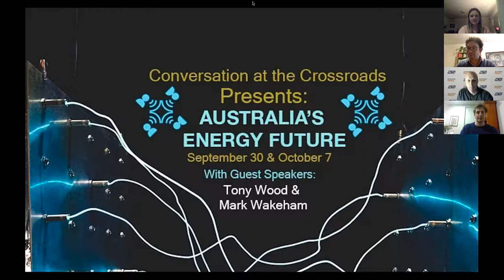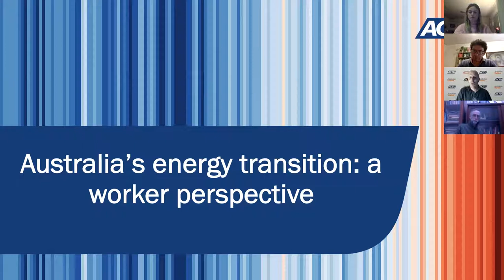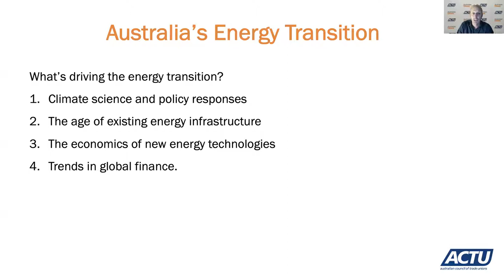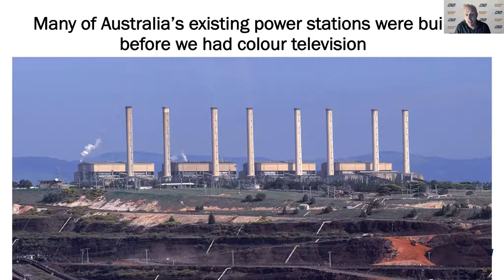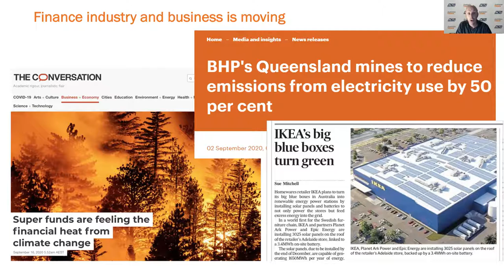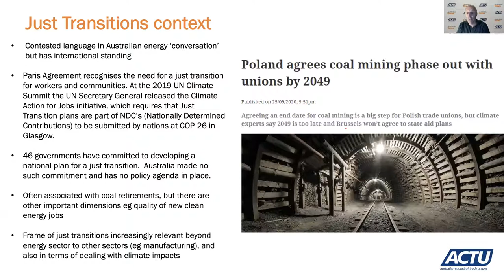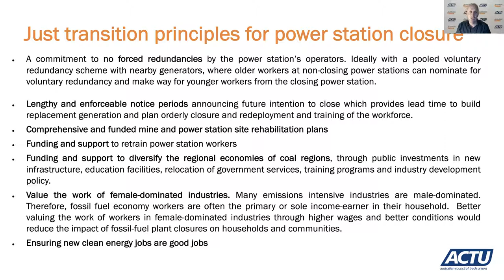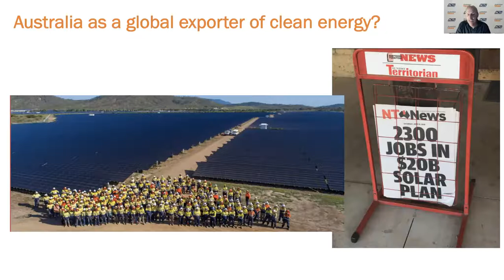Australia's Energy Future with Tony Wood and Mark Wakeham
Sep 30, 2021 - Information Session

This information session provides an opportunity to become better informed about the current state of play and the obstacles that stand in the way of change. We feature two speakers:

Tony Wood, Director, Energy Program at the Grattan Institute
Mark Wakeham, Policy Advisor on Climate, Energy and Just Transitions, Australian Council of Trade Unions

Energy policy remains one of the most contentious areas of public debate in Australia. The recent IPCC report on climate change, which makes clear the sheer magnitude of the looming environmental crisis, makes even more urgent the need to find innovative ways of reshaping the way we as Australians generate and use our energy.

While there have been encouraging signs in the recent growth of the renewables market, many obstacles still remain. Affordability, lack of political will, undue political influence from industry, technological and economic barriers, not to mention our own attachment to the consumption of energy, all remain key points of public debate today.

With this in mind, Conversation at the Crossroads invites you to a unique two-part Zoom online event on Australia’s Energy Future.

The event was run Thursday 30 September as an information session on
Australia’s energy future, followed by a strategy session involving small-group discussions the following week on Thursday 7 October.

Hosted by Kristian Camilleri.